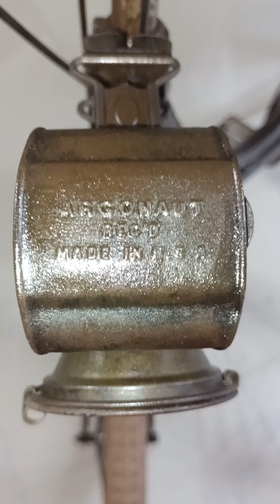Fongres Grond D60, Thn 1910, rare item, sangat langka.